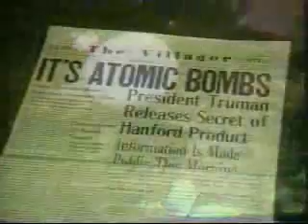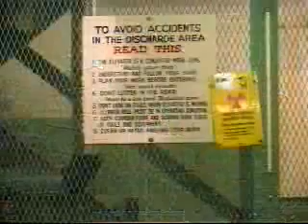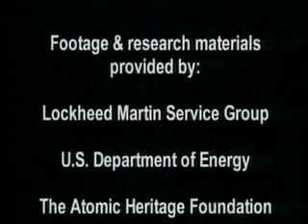Atomic Fortress Part 3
Atomic Fortress: B-Reactor and its Legacy...A historical look at how Hanford's B-Reactor changed the history of Richland and the world. Recollections from retired Hanford workers and historians provide "hands-on" description of life at the world's first nuclear reactor.